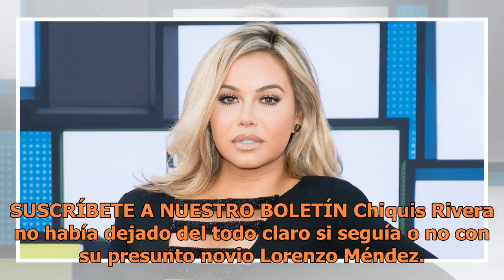Chiquis Rivera confirma que no tiene pareja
Sin embargo, la hija de la fallecida cantante Jenni Rivera, habló sinceramente y expuso toda la verdad. Univision Entretenimiento explica que al ser abordada por la prensa ...